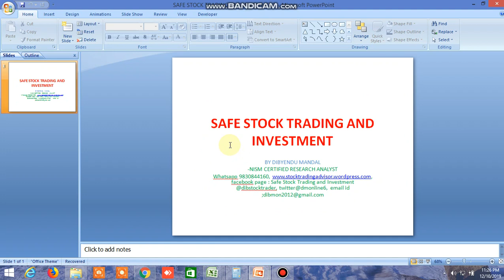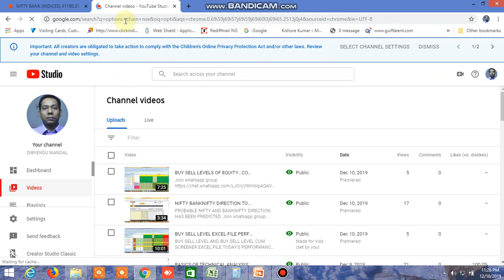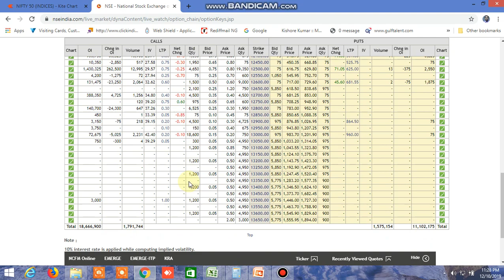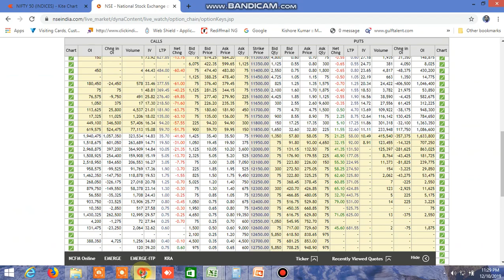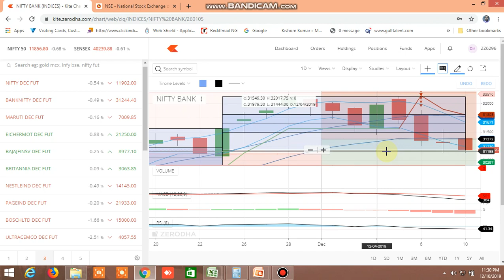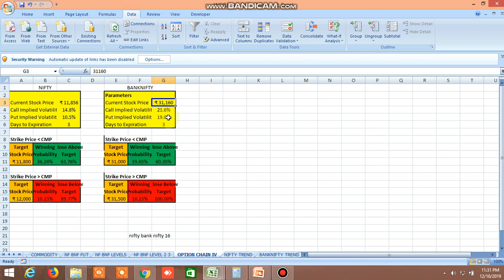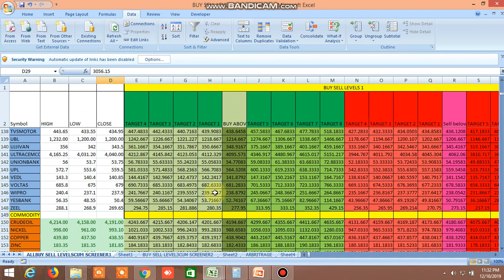NIFTY BANKNIFTY DIRECTION TOMORROW 11.12.2019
WATCH VEDEO ON BUY SELL LEVEL EXCEL FILE AND SAFETRADE WHATSAPP GROUP PERFORMANCE OPEN ACCOUNT IN ASTHA TRADE AND GET MY CALLS IN 50% DISCOUNT .USE THIS LINK TO OPEN ACCOUNT